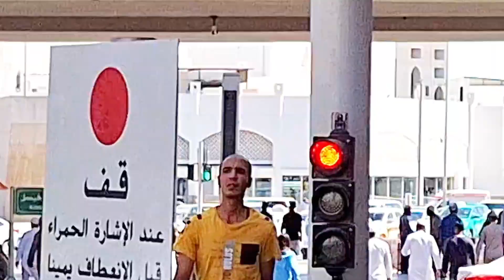Sasti Shopping سستی شاپنگ | Everything in 2 Riyal | Shopping in Madina madina shopping #2023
breaking news

latest news

hajj 2023 new ruleshajj new update 2023